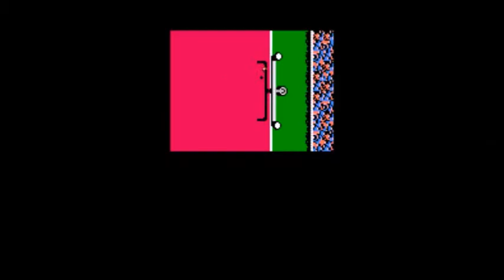TFO 2015 Week 6: Galactic Defenders vs Galactic Offenders (Saturday Night Special)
SPECIAL NOTES: 2015 Season; Week 6 Saturday Night Special Game (commentary)